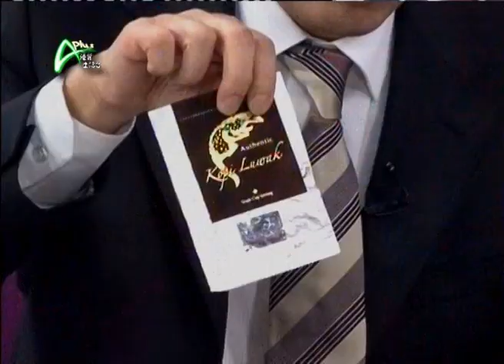咖啡都有證書？ Aplus 20111107_Quality of Life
朱古力的魅力沒法擋，大人、小孩都為之著迷。吃一塊可口朱古力，回味無窮，一試難忘。配以上好的貓屎咖啡，或者是一杯酒，給你最完美的感覺。朱古力濃度，因為而異，清甜到苦澀，你又最愛哪一種？